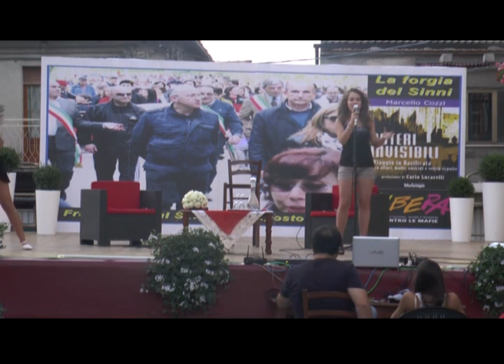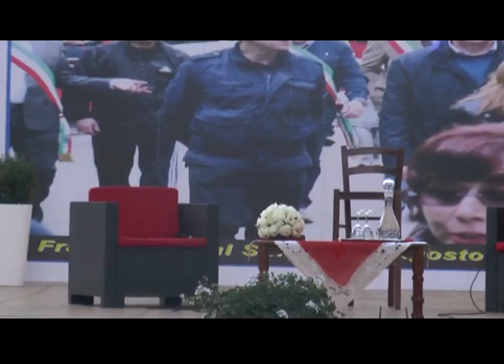don marcello cozzi a francavilla 2014